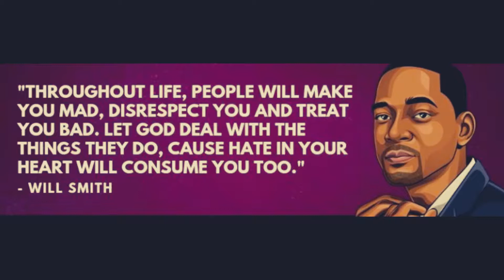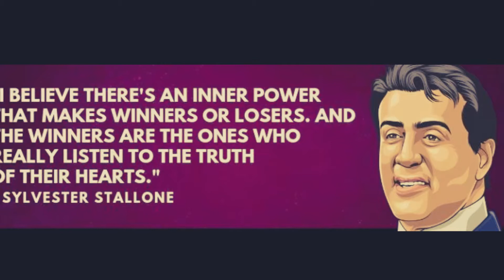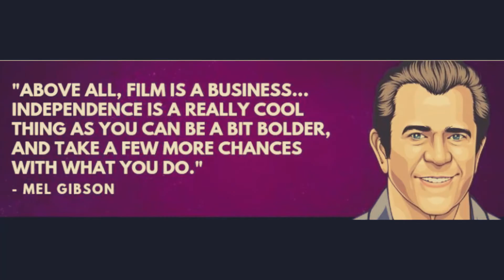The 20 Richest Actors in the World 2019!!!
Here’s a quick recap of the top 20 richest actors in the world:

Tom Cruise
George Clooney
Mel Gibson
Adam Sandler
Amitabh Bachchan
Jack Nicholson
Sylvester Stallone
Arnold Schwarzenegger
Mary Kate & Ashley
Clint Eastwood
Jackie Chan
Keanu Reeves
Sean Connery
Tom Hanks
Micheal Douglas
Will Smith
Brad Pitt
How many of these actors did you expect to appear on this list of the top 20 richest actors in the world?